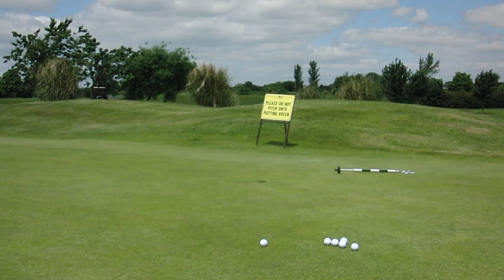jk 8 footer down line